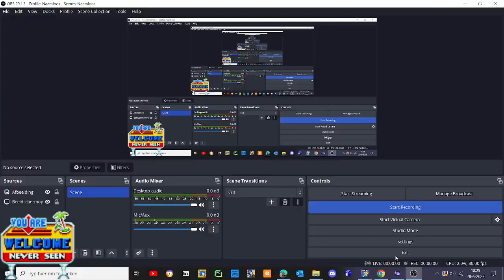sonic forever mods gameplay easier SYZ3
man that is better when that stupid pit is gone (and yes this is comptible with 1.5 aswell this mod was made a year ago lmao)